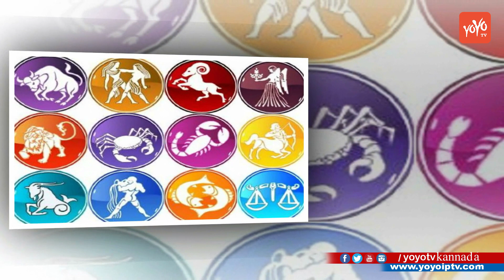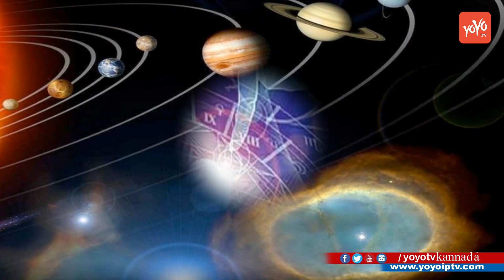Weekly Astrology | ವಾರ ಭವಿಷ್ಯ ಸೆಪ್ಟೆಂಬರ್ 17 2017 ರಿಂದ 23 ರವರೆಗೆ | YOYO TV Kannada Astrology